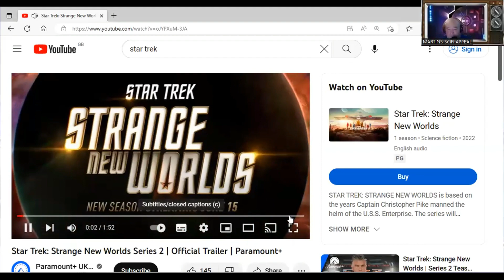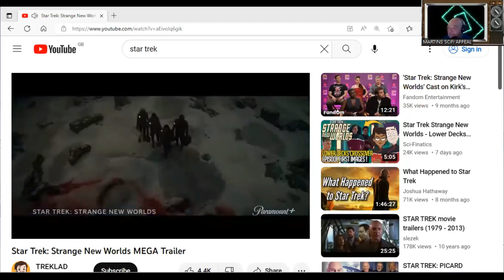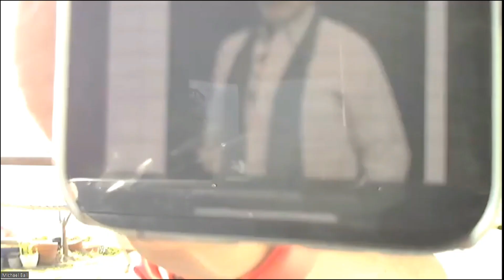The Solar One - Sci-Fi Podcast - Episode 144 - The Land Of The Giants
This week, we focus on the Irwin Allen series The Land Of The Giants from 1968. We also ask why does anyone watch daytime TV show - This Morning?